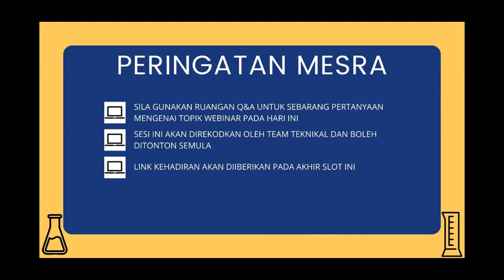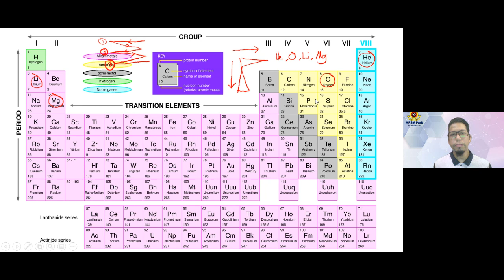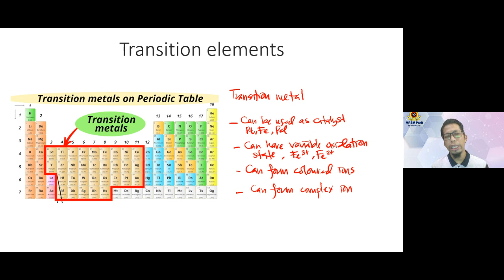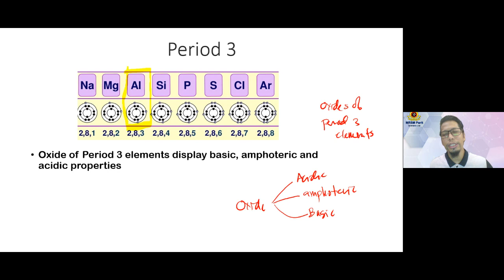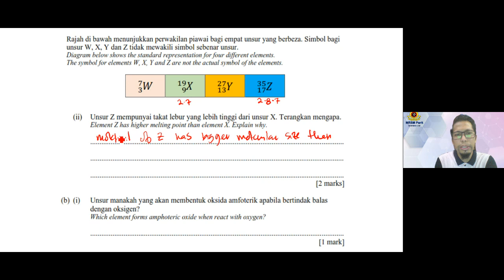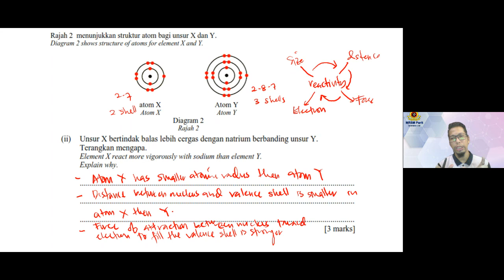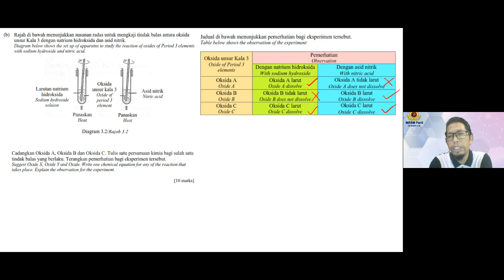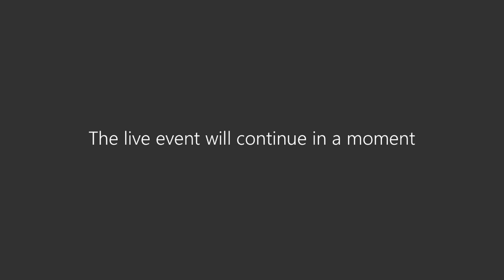Slot 2 Skor A+ Chemistry SPM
Penceramah :
Marwan Bin Yaacob@Salleh